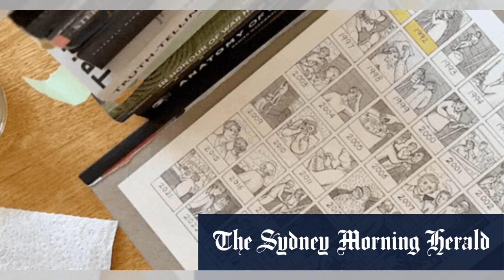考古文物告急；安大略省考古學家無處安放珍貴發現：歷史簡報20240903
大家好！歡迎來到我們的歷史簡報節目。今天，我們將探討兩個激動人心的考古發現，一個是安大略省考古學家面臨的儲存危機，另一個是1776年稀有硬幣在英國被意外發現的故事。

首先，安大略省的考古學家勞倫斯·傑克遜正被他數以百計的文物淹沒，這些文物從古老的陶瓷碎片到石器應有盡有，卻因缺乏儲存空間而面臨危機。省政府對考古挖掘的要求越來越高，但卻沒有提供足夠的儲存設施，導致許多重要文物被隨便丟棄或存放在不當的地方，甚至連原住民社區也無法妥善保存屬於他們的文化遺產。

接下來，我們轉向英國格洛斯特郡的一個令人驚訝的發現：一枚1776年的大陸美元硬幣在一個太妃糖罐的底部被找到！這枚硬幣因其稀有性和歷史價值，將於即將到來的拍賣中引起廣泛關注。拍賣師們對於這樣的發現無不感到興奮，因為這枚硬幣在美國獨立的那一年鑄造，並且在英國被發現，令人驚嘆不已。

這兩個故事不僅展示了考古學的魅力，也提醒我們對文化遺產的重視和保護。請大家繼續收看詳細內容！